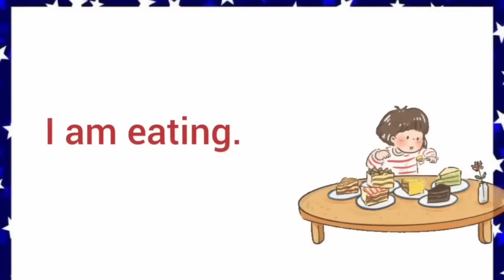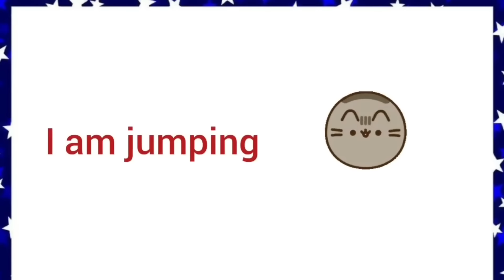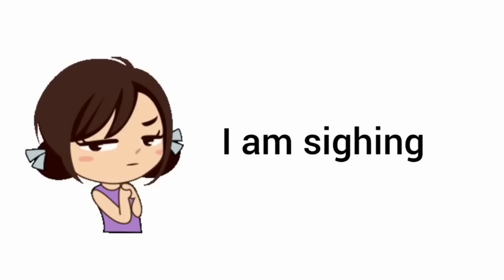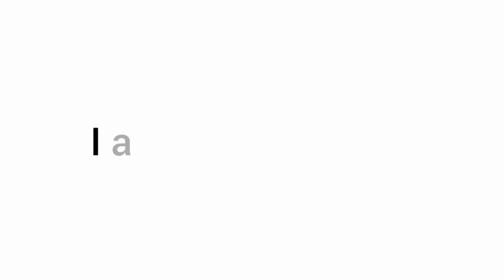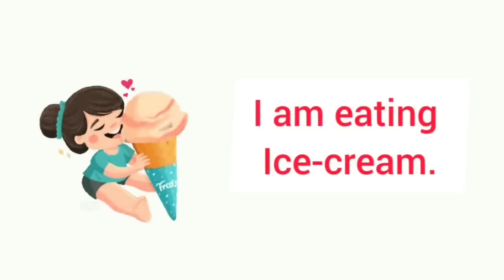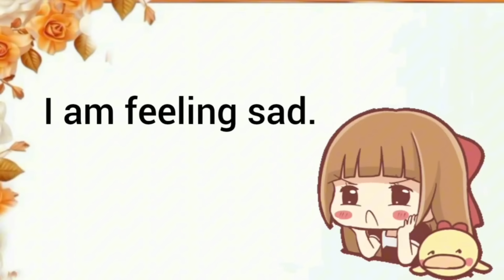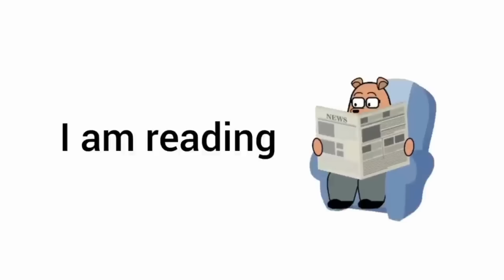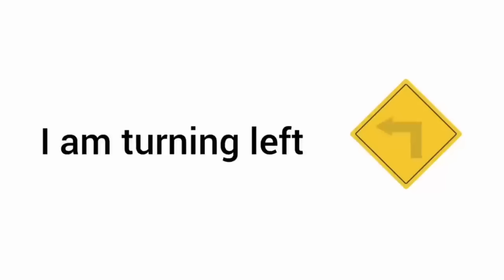1000 Action Verbs In English With Sentences | Action Verbs For Beginners | Fun Learning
1000 Action Verbs In English With Sentences | Verbs For Beginners | Fun Learning

In today's video I shared about action verbs vocabulary in English with pictures. This video will help you lots to enhance your knowledge and your vocabulary list.

simple sentences
I am sentences
English grammer
english vocabulary
100 Action Verbs
daily life vocabulary with examples
English Vocabulary
english class
reading english for grade1
reading english for kinder
simple sentences
I am sentences
English grammer
english vocabulary
100 Action Verbs
English Vocabulary
action verbs
action words
learning verbs
english language learning
learn english
Learning english
English grammer
english vocabulary
100 Action Verbs
English Vocabulary
english class
engi
etis